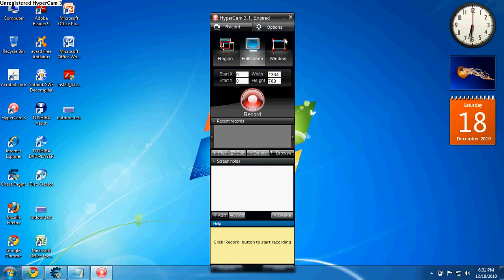how to port wild ones and how to find a invisible pet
1: if its turn zoom the map..